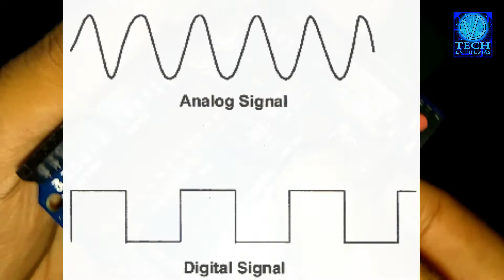(Hindi)What is Arduino?|Introduction,Histroy,Types and Uses of Arduino.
You can create your own device or Gadgets with Arduino
In this video discus about Arduino
Following points are discus in this video
1.Introduction of Arduino.
2.History of Arduino.
3.Types of Arduino.
4.Uses of Arduino.